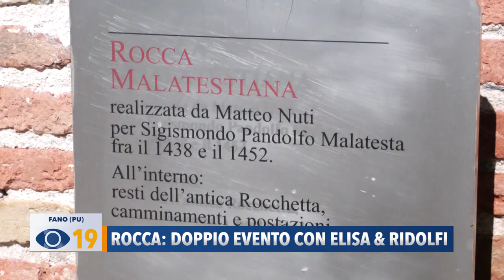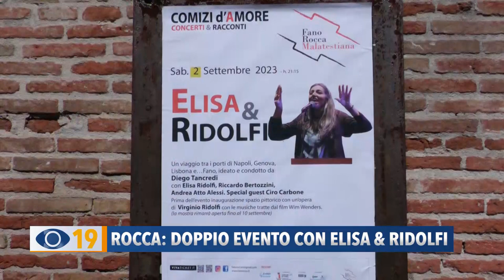Rocca: doppio evento con Elisa & Ridolfi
Alla Rocca Malatestiana di Fano sabato 2 settembre alle ore 21, si concluderà la rassegna “Comizi d’Amore” con un doppio evento: la presentazione dell’opera più suggestiva di Virginio Ridolfi e il concerto Città d’O Mare di Elisa Ridolfi insieme a Diego Tancredi.